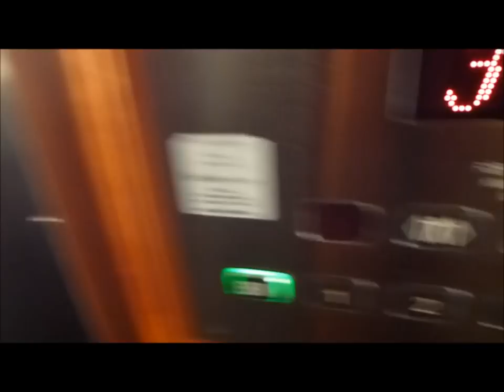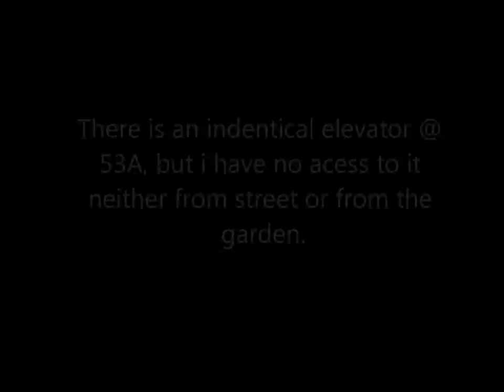St Eriks Hiss Elevator @ Brännkyrkagatan 54B